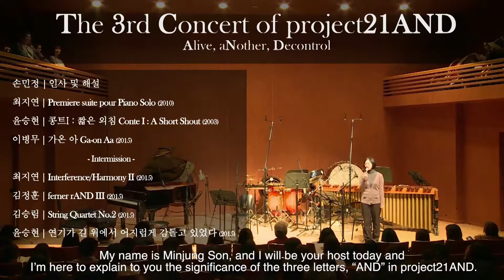[project21AND] [The 3rd Concert] Min-Jeong Son 손민정 / Comments on the 3rd concert 연주회 전체해설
한국교원대학교 음악교육과 손민정 교수의 프로젝트21앤드 3회연주회 해설입니다.
This is a professor Min-jeong Son's Comments on the 3rd concert of project21AND

작곡가와 연주자 그리고 청자들을 이어주는  교감과 소통의 장으로
프로젝트21앤드가 있습니다.
우리 단체는 현대음악 작곡가들의 창작 작품들을 연주회와 음반 및 음원,그리고 출판물로 세상에 소개하려 합니다.

Project21AND was formed with a mission create a mutual connection between the composer, the performer, and the listeners. This project as an organization strives to introduce the works of contemporary composers through the means of concerts, recordings mediums, and as publications, as well as promote the performers of contemporary music who are participating in this project. We wish to bring together people who listen to contemporary art music and want to communicate with each other through this art form, so that the values of contemporary music can be shared for greater benefit between the composers, performers, and the listeners.